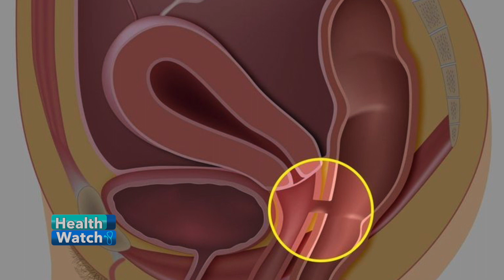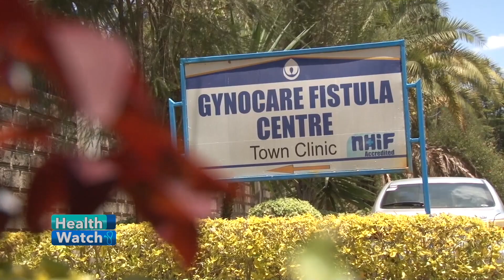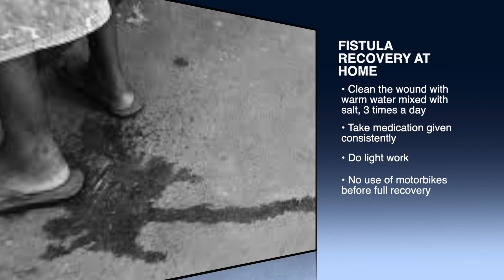Fistula information and statistics in Kenya